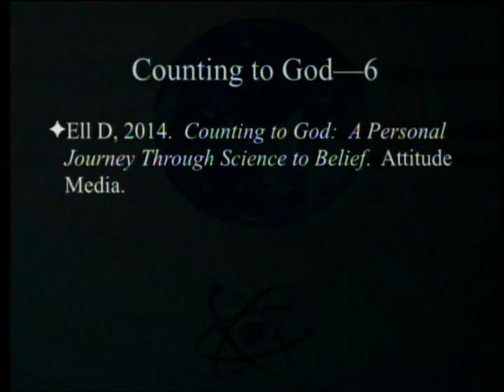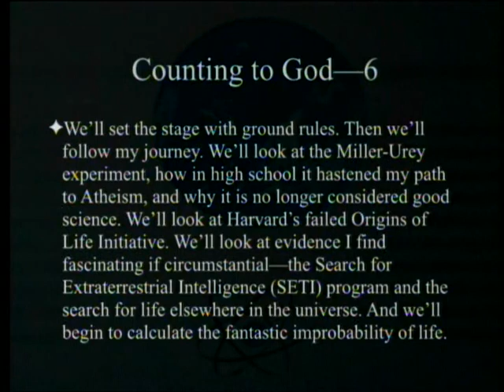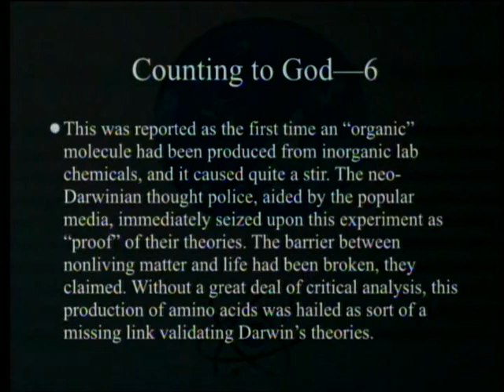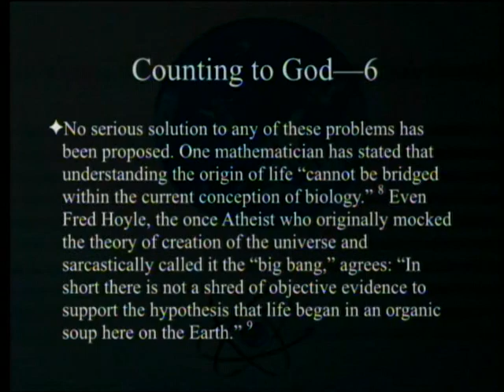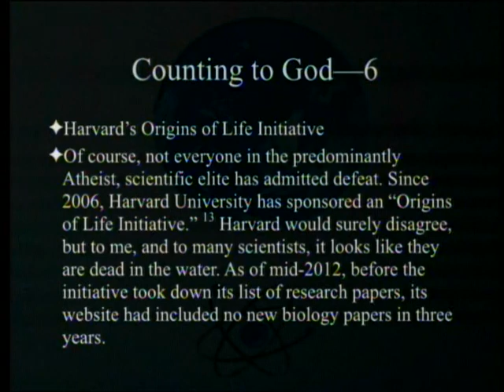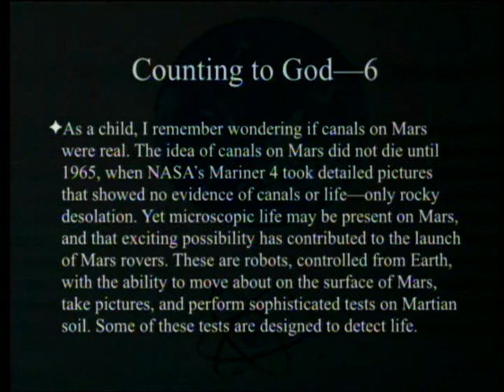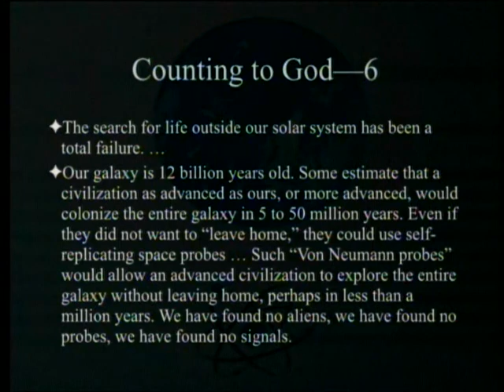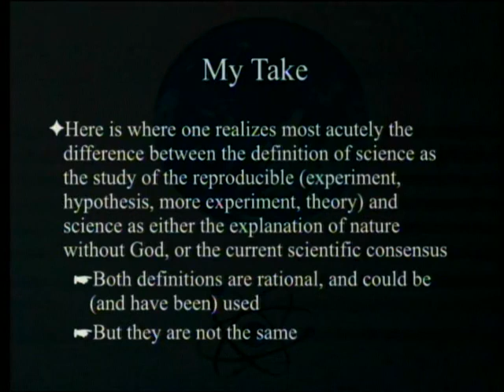Counting to God (Part 6 - Origin of Life) 5-27-2017 by Paul Giem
A book by Douglas Ell that has positively impressed several Adventists is reviewed. The book details the personal journey of a mathematically inclined lawyer from atheism to belief, with science as a major driving force. We will review chapter 10 on the origin of life.

1. Ell, D. 2014. Counting to God: A Personal Journey Through Science to Belief. Attitude Media.